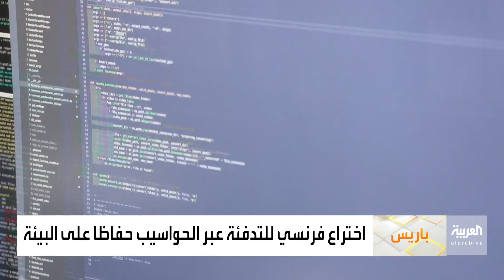صباح العربية | مشروع فرنسي لتجميع الطاقة من الحواسيب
قامت إحدى الشركات ِ الفرنسية باختراع تدفئةٍ صديقةٍ للبيئة تعمل على ما تولده محركاتُ الحواسيب في الشركات والمنازل,
كل التفاصيل مع الزميل ليث بزاري من باريس